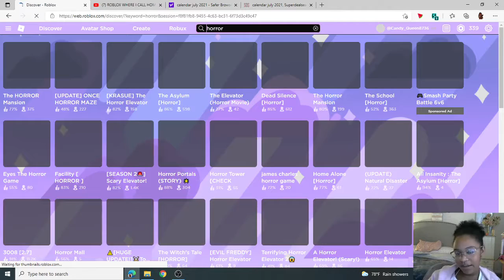Candy cane girl plays The Horror Mansion in Roblox!